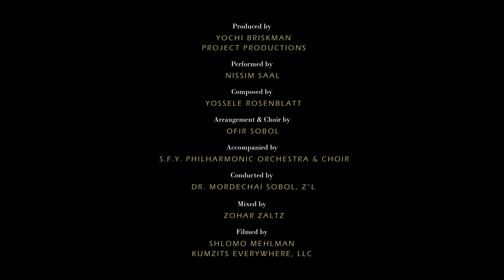Nissim Saal - B'rich Sh'mei | נסים סאאל - בריך שמיה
Yochi Briskman presents Nissim Saal with the classic  "B'rich Sh'mei" composed by the great Cantor Yossele Rosenblatt.

Credits:
Produced by: Yochi Briskman/Project Productions

Composed by: Yossele Rosenblatt

Arrangement & Choir by: Ofir Sobol

Accompanied by: S.F.Y. Philharmonic Orchestra & Choir

Conducted by: Dr. Mordechai Sobol z”l

Mixed by: Zohar Zaltz

Filmed by: Sholomo Mehlman/Kumzits Everywhere

Special thanks to our good friend Meir Noga!

ערב חג מתן תורה, מגיש לנו החזן נסים סאאל גרסה מיוחדת משלו, ליצירה נוספת מבית היוצר של החזן יוסל׳ה רוזנבלט. יצירה הנאמרת בכל שבת וחג, בעת הוצאת ספר התורה – "בריך שמיה" את "בריך שמיה" – הקליט יוסל'ה בחודש דצמבר 1929, והיא נחשבת ליצירה האולפנית האחרונה שהקליט בחייולהבדיל מיוצרים אחרים, בחר רוזנבלט להדגיש את חשיבות המילים ולהתחיל את יצירתו ב: "אנת הוא שליט על כולא" - אתה הוא שליט על הכל, ואנו עבדיך יוסל'ה מפרש את מילות הזוהר הקדוש, במהלכים מוזיקאליים ספוגים בתחינה מחד, וברוממות רוח מאידך. בתוך כל אלה הוא יוצר את מה שלימים יהיה לאחד הפזמונים הידועים בעולם החזנות: "אנא עבדא דקודשא בריך הוא", בעזרתו הוא גורם לצבור המתפללים, כבר יותר מ-90 שנה, להצטרף אל החזן, כמקהלה אחת גדולה   גם את "בריך שמיה" הקליט נסים, בליווי התזמורת הסימפונית ומקהלת החזנים SFY. את העיבוד הסימפוני המפאר את יצירתו של יוסל'ה, כתב אופיר סובול - שגם הפיק מוזיקליתיצירתו של יוסל'ה היא חובקת עולם! כדי להמחיש זאת, וכדי להעצים את החוויה המוזיקלית, בחר נסים לצרף אותנו הצופים, למסע בין בתי כנסת נבחרים ברחבי העולם. בתי כנסת, שבזכותם התפרסמה היצירה והגיעה למעמדה הנחשב ברפרטואר החזני אתם מוזמנים לצפות ולהתרגש מביצוע חדש ועכשווי, ומיכולותיו המופלאות והנדירות של הכוכב החדש בשדה החזנות – החזן נסים סאאלחג שמח וצפייה מהנה